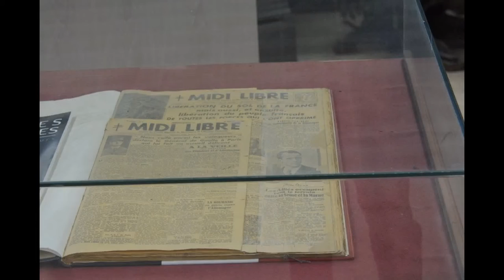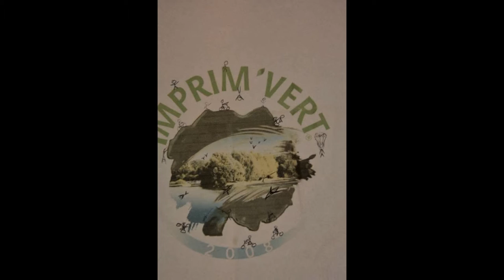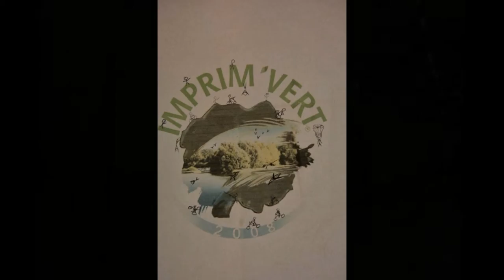2013 - Conseil Municipal des Jeunes à Midi Libre St Jean de Vedas